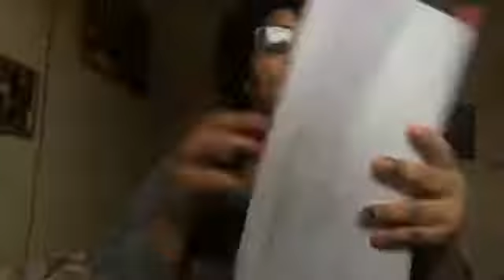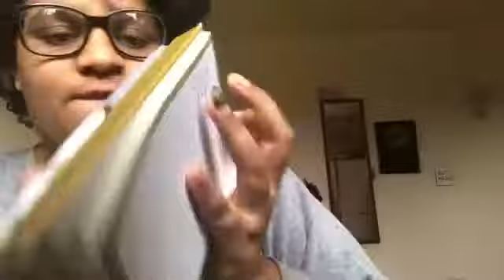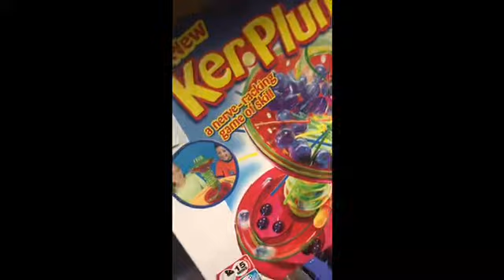Revising my studies & going to Beeston ☺️